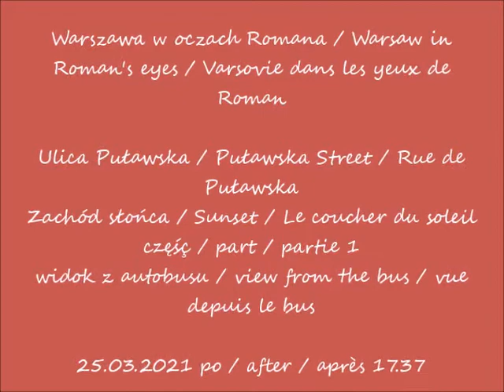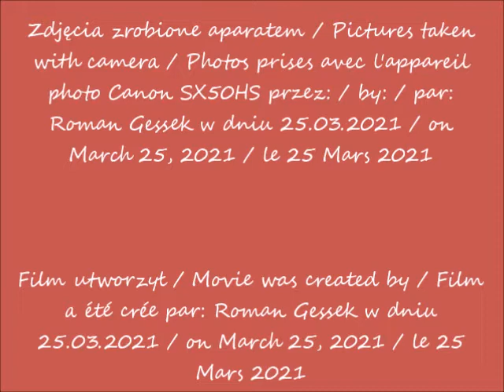2021 03 25 Warszawa Ulica Puławska Zachód słońca cz 1 po 17 37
Ulica Puławska / Puławska Street / Rue de Puławska
Zachód słońca / Sunset / Le coucher du soleil
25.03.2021 po / after / après 17.37